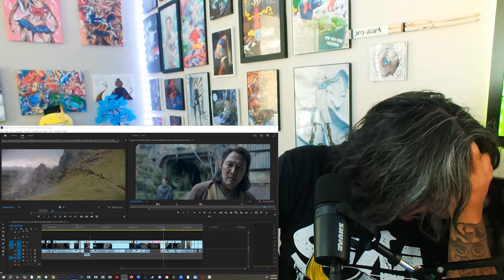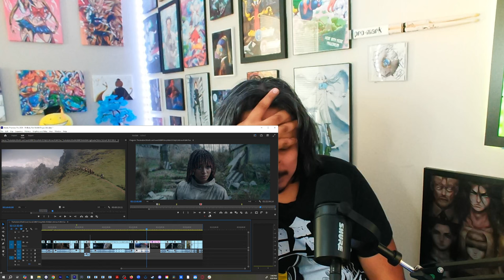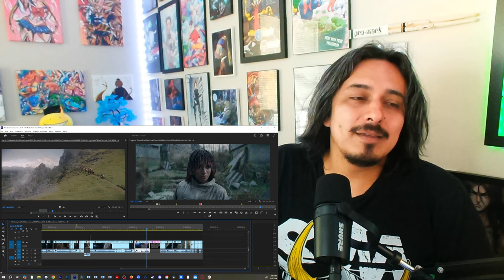Twins Made By The Force - FIXED